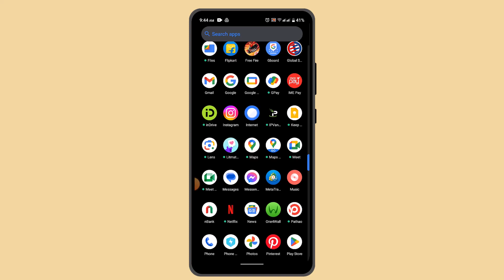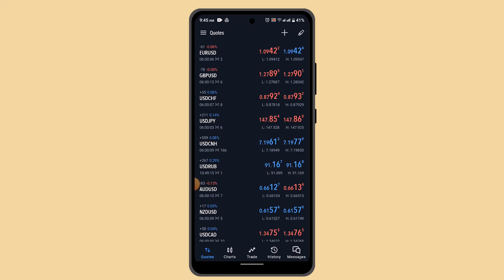How To Deposit Money In Metatrader 5 !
This Video Is based on How you can Deposit Money In Metatrader 5.

Chapters / Timestamps
0:00 Introd
0:15 Deposit Money In Metatrader 5
1:15 Outro